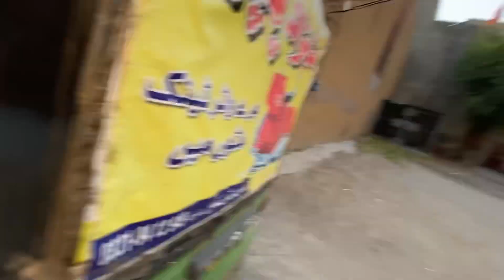RIKSHA WALY UNCLE PAR PRANK KAR DIA || BOHAT GUUSA A GAYA 🥵